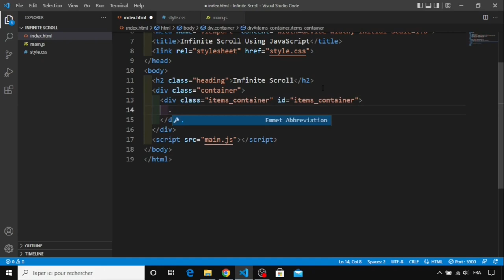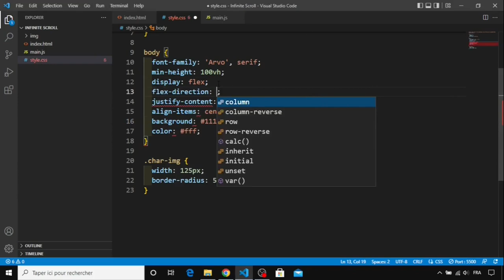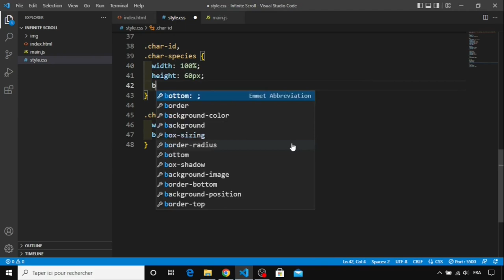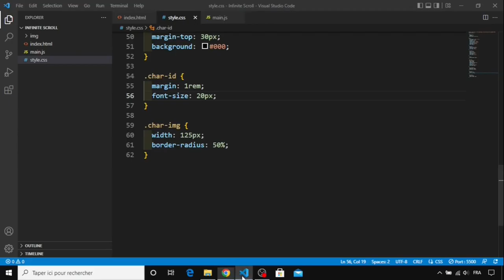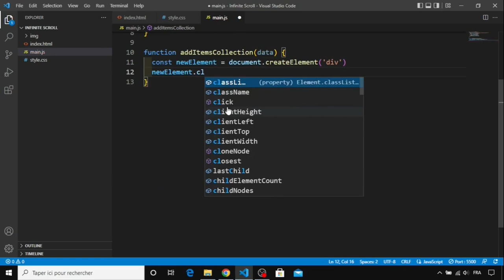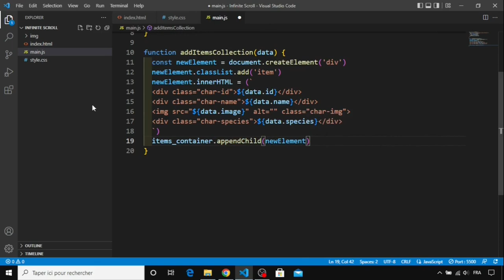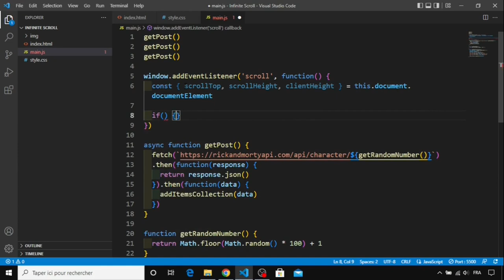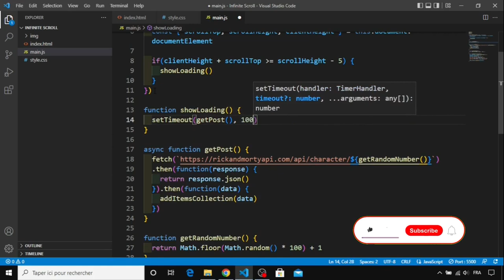Day 25 - Infinite Scroll Using JavaScript - 30 Days Of JavaScript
30 Day Vanilla JS Coding Challenge

Today, We are going to build a infinite Scroll using HTML, CSS, and JavaScript.